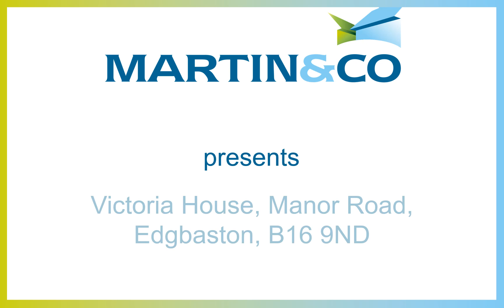Victoria House, Manor Road, Edgbaston, B16 9ND - Video tour